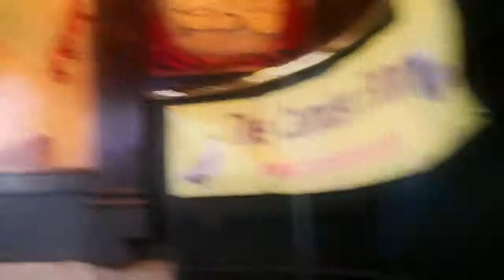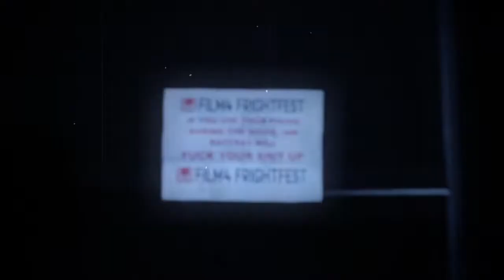Frightfest 2013 - James Moran Ident 1 - Turn Off Your Bloody Phone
My "bricks" ident for FrightFest 2013, produced by Ne'er Do Well Films. The idea behind the idents is to tell people to turn off their phones before the movie starts - or else...

Starring:
Matthew Noble
Ian Rattray

Written & Directed by:
James Moran

Produced by:
James Pearcey
Russell Would

Director of Photography:
Bruce Melhuish

Special Effects:
Dan Martin

Sound Design/Mix:
Robert Davis